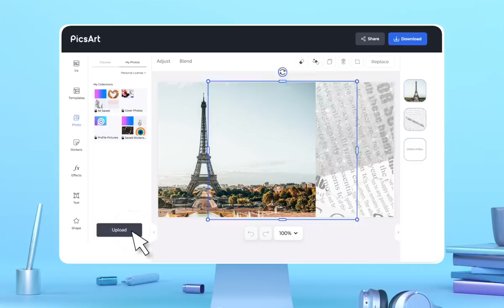How to Make a Youtube Custom Thumbnail Tutorial - Quick and Easy | PicsArt Tutorial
In this video, we’ll run through the basics of PicsArt Web Editor, so you can learn how to make your own custom YouTube Thumbnails! This works for both Mac & PC - so no matter the platform you’ll have everything you need. 🙌

YouTube thumbnails are one of the MOST important elements of your video optimization.😎 You could have the coolest video, but no one clicks on it 😵

The good news is, we’re here to help you! 🥳 By using PicsArt Web Editor you can easily create thumbnails for YouTube that instantly grab your viewer's attention, drive more clicks, and improve your YouTube ranking.

Steps:
* Click on Create to start
* Go to Create a Design and choose a custom size
* Click on Photos and add your base image
* Then click on Stickers and search for your favorite sticker to add to your design
* You can also add text by tapping on Text
* Click on Fonts to choose your favorite font
* To erase an image’s background simply add your photo then click on the Eraser tool and click on Remove Background
* Place your portrait cutout in your desired place
* You can also add Filters to complete the design